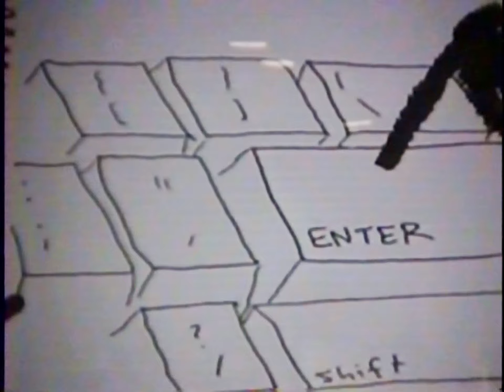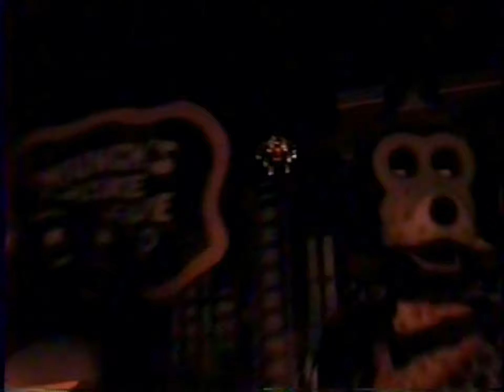Chuck E Cheese Waterbury April 2007 segment 4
This is segment 4 of Chuck E Cheese's April 2007 show at the now closed CEC in Waterbury, Connecticut.

Waterbury sadly permanently closed on June 25th, 2020.

The two songs in Segment 4 are Is It Love and Wrapped Up In You.

MORE COMING SOON! Remember... 10 years - 10 videos, 10 days!